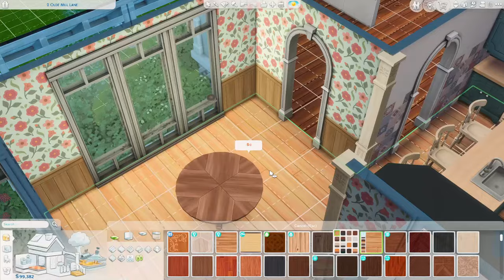I built a Farmhouse for 3 Generations 🌿 || The Sims 4 Speed Build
Hey everyone! Today I am building a farmhouse for 3 different generations in Henford-On-Bagley. It's a long one so grab a snack, a blanket and get comfy!